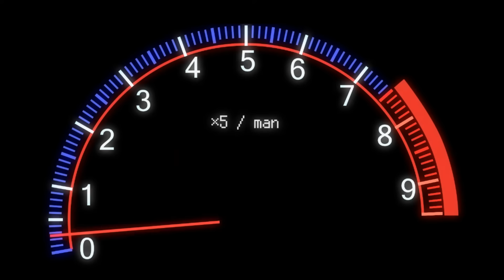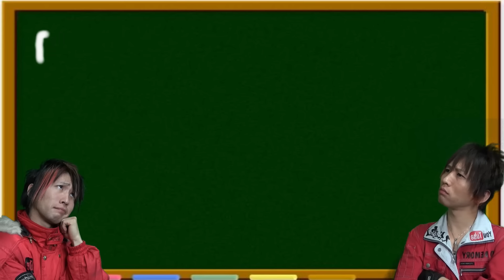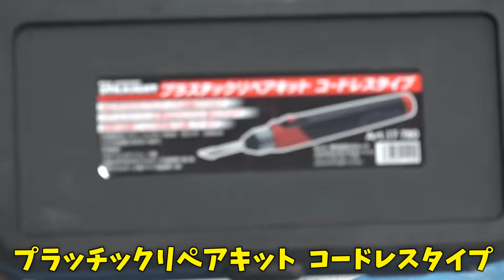純正バンパー割れて諦めてませんか？３パターンの復活方法【DIY】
今回は割れてしまった純正バンパーの
PP（ポリプロピレン）の復活方法を動画にしたので悩んでる人が居たら参考にしてみて下さいm(_ _)m
(STRAIGHT/ストレート) プラスチックリペアキット コードレスタイプ 17-780
GoolRC プラスチック溶接機 バンパー修理溶接ツール ハンディ ガレージツール 車のバンパー修理溶接ツールホットホッチキス機ステープル PVC 修理機 ブラック
トネ(TONE) エアーダブルアクションサンダー(非吸塵式) ADS50M レッド
トネ(TONE) ワークグローブ G-031RM レッド Mサイズ